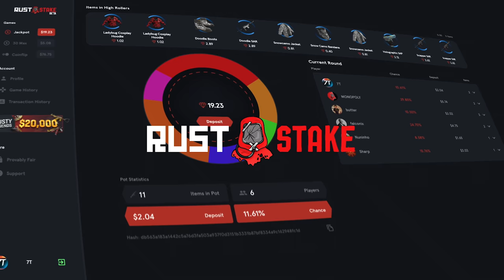RAIDEAMOS ONLINE AL VECINO SUPER PROFIT! | RUST Gameplay Español